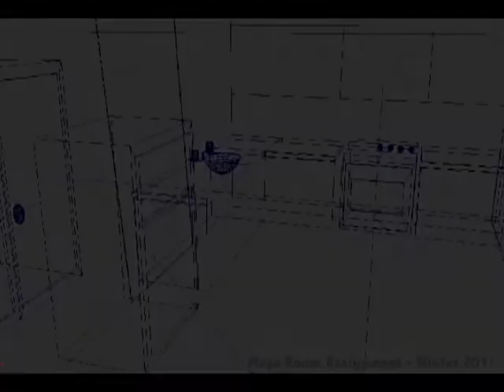King David Demo 2011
Demo reel assignment I made for College. Buckethead and Van Halen copyright to them, and music is ParagonX9 - Infinity. 2011